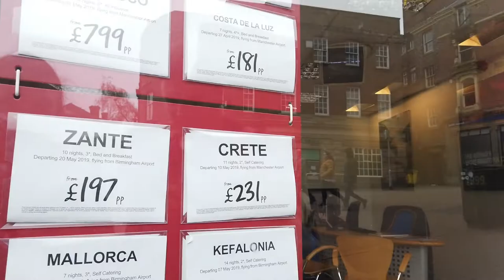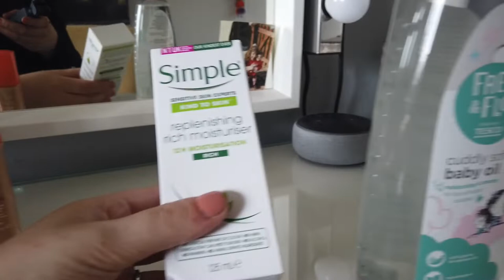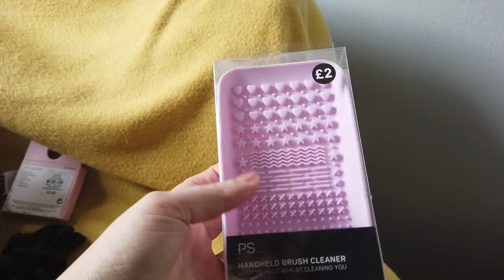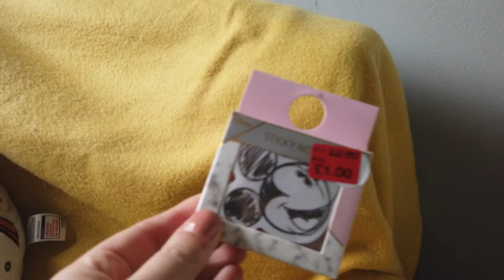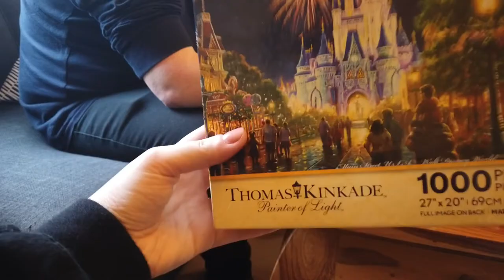Sunday Vlog - Primark Shopping, A Robot Hoover And Making Mickey Rice Crispy Treats!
We really enjoyed this sunday vlog, for the most part we were totally lazy mainly eating food! We visited town, popped into primark and a few other shops then chilling at home making tea and Mickey shaped rice crispy treats and pretending we were back in Disney World!

Equipment 🎥📷 -

--This video is not sponsored or paid for, everything was paid or purchased by myself--